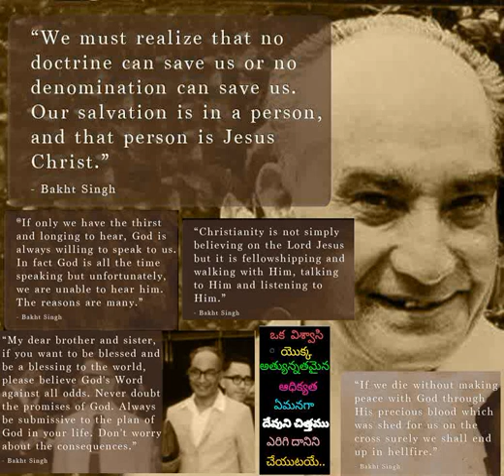684 Aanadi Devudu Aasrayamu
684 Aanadi Devudu Aasrayamu - Hebron Telugu Songs also available in audiomack app for both android and iOs